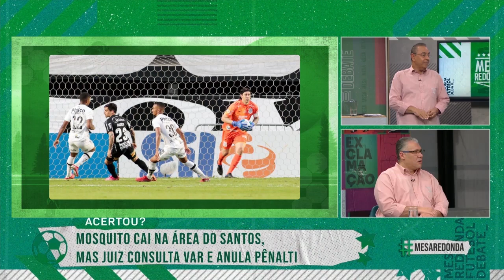"Precisa trazer jogadores de ataque PARA MESCLAR com essa juventude", diz Paulo Sérgio (08/08/21)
EXCLUSIVO: Paulo Sérgio pede reforços para o ataque do Corinthians!